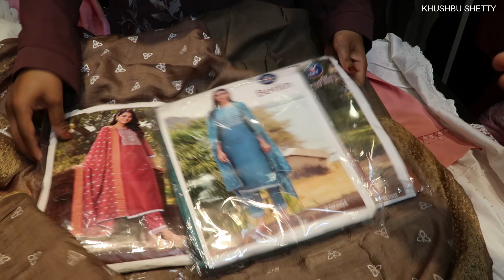Wholesale Readymade Dresses in Commercial Street Bangalore | Street Shopping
Store : Pehnava Dress Mart
Add : Plazzo Mall, Shop no. 123, 1st Floor, Ibrahim Saheb Street, Parallel to Commercial Street, Bangalore - 560001